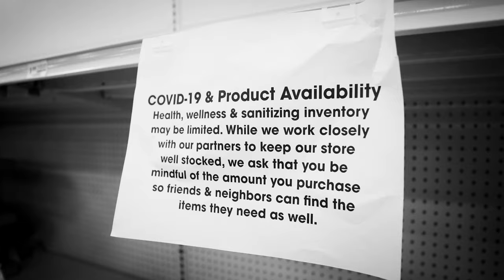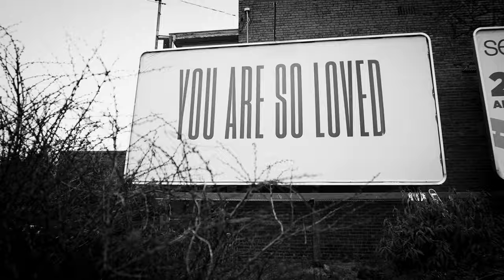Grxwn Fxlks - Celebrate (Official Music Video)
Grxwn Fxlks spend a day traveling thru their city doing small, but impactful acts of kindness and charity during the global pandemic of 2020. With this debut release Masai Turner (emcee) and Akil Esoon (producer) establish themselves as a healthy alternative for those searching for messages and music to relate to.

Written by Masai Turner [Grxwn Fxlks]
Produced by Akil Esoon [Grxwn Fxlks]
Recorded by Yang Tam at Paramount Recording Studios (Hollywood,CA)
Mixed by Chris Galland at Larrabee Studios (Hollywood, CA)
Blessed by Manny Marrooquin (thanks for letting us "in" your space)
Mastered by Mike Bozzi at Bernie Grundman Mastering  (Hollywood, CA)
Music Video Directed by Emmai Alaquiva